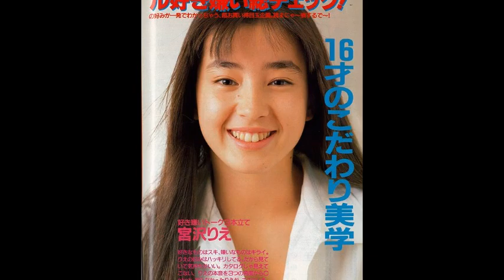【宮沢りえ】十代の輝く妖精！アイドル宮沢りえ画像集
十代の美しくて可愛いアイドル宮沢りえ。自ら光を放ちキラキラと輝く姿は妖精の様です。アイドル宮沢りえの画像集です。いつまでも心の奥でこの輝きを忘れません。